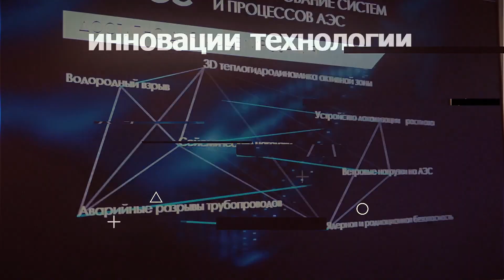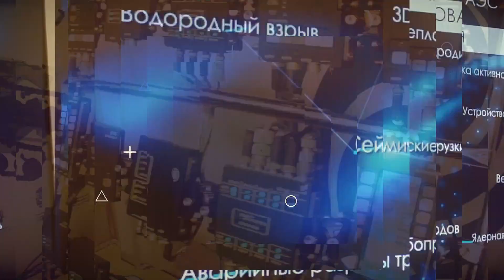Проблемы разработки и непосредственного производства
Сергей Козюхин, д.х.н. г.н.с. ИОНХ РАН.
"Новые материалы и технологии фотоники. Перспективы развития производства в России".
Встреча Техноклуба ОЭЗ «Технополис Москва» и НИУ МИЭТ.
В настоящее время во всем мире активно развивается фотоника - область науки и технологий, основанная на использовании фотонов, в том числе для передачи, обработки и хранения информации. С каждым годом интерес к фотонике растет, и Россия, будучи страной с мощным научным потенциалом, не остается в стороне от этого перспективного направления.